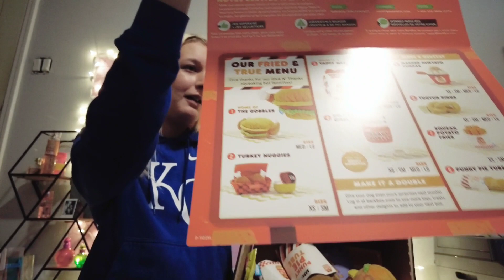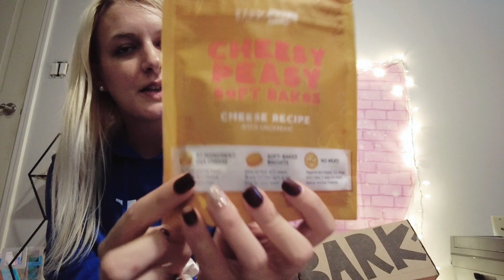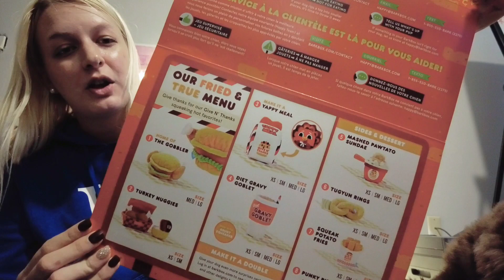Thanksgiving 🦃 BarkBox Unboxing✨️ 🐾...Ft. MAKO 🐶✨️